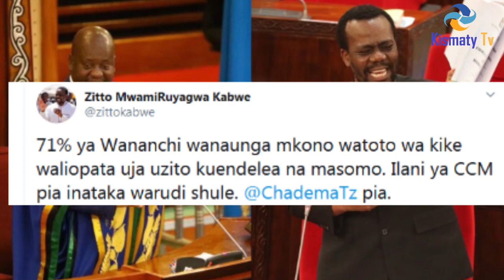ZITTO KABWE AMJIBU SPIKA NDUGAI KISA KUZUIA MKOPO /LISSU NA CHADEMA NAYE NDANI ??